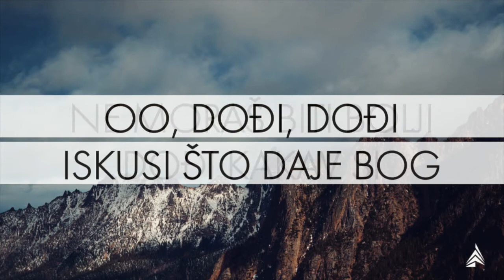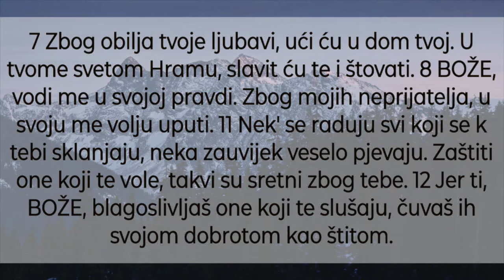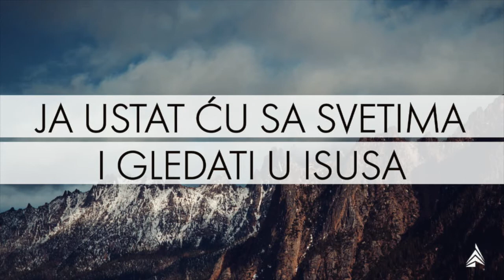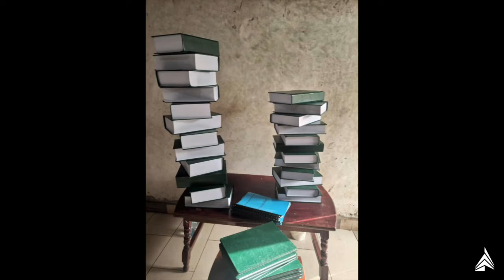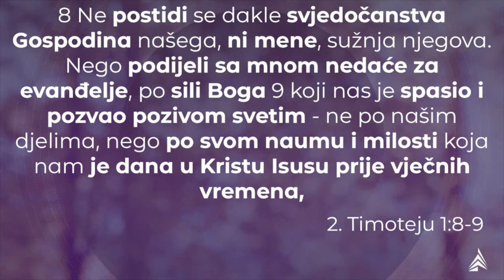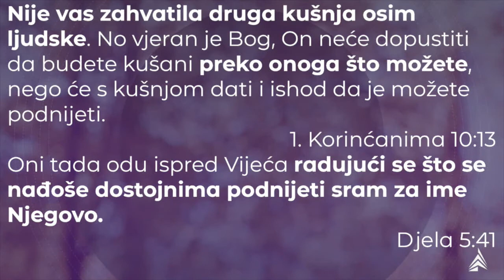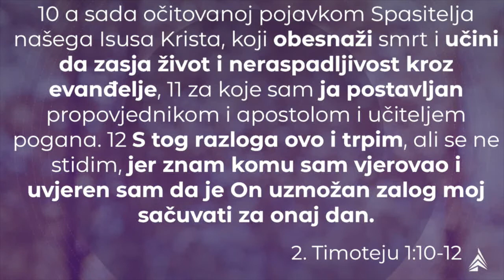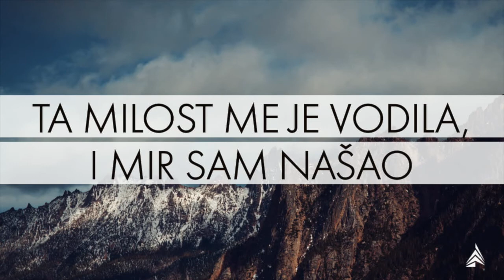27.03.2022. - 2. Timoteju 1:8-18 (Koliko si spreman patiti za evanđelje?)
Propovjednik: Marin Šestak

00:00 5 minuta vrijeme za molitvu
4:01 Slavljenje
32:46 Obavijesti
41:06 Recitacija
42:29 Propovijed
1:23:14 Zadnja pjesma